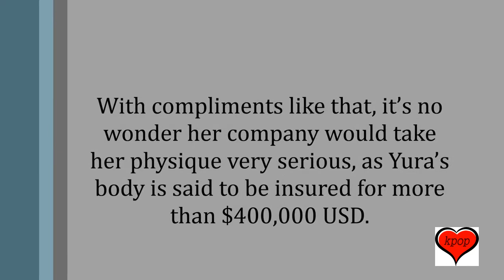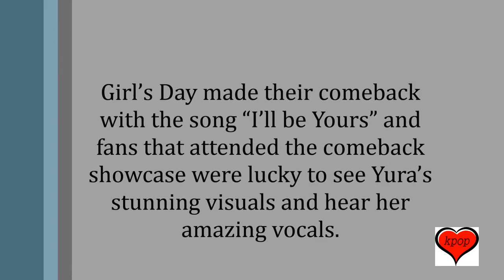7 Amazing Pictures Of Yura’s Sexy Comeback Outfit